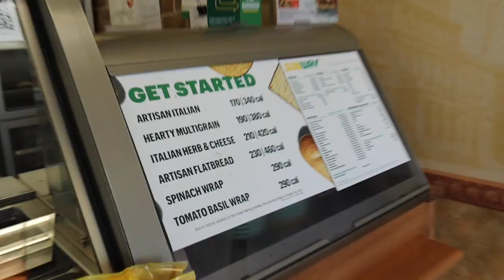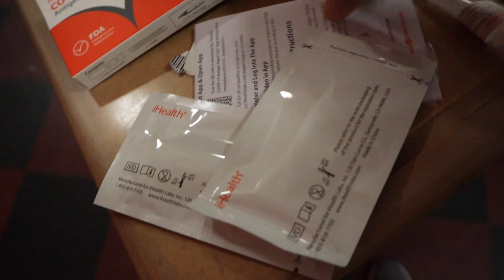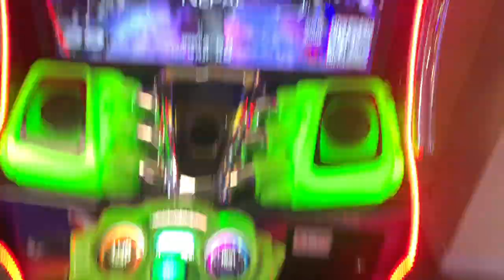What Happens In Senior Trip , Stays In Senior Trip😈👀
I Went On My Senior Trip & This Happened...🫣